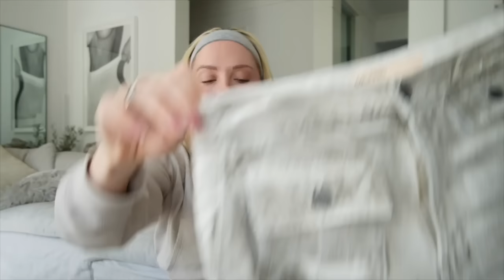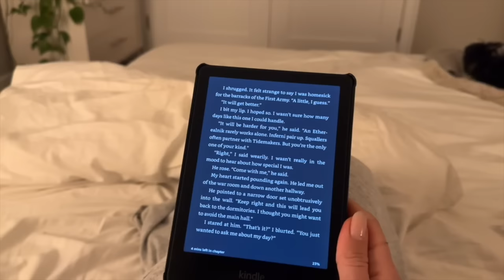Expensive Beauty Products That Are ACTUALLY Worth Your Money!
Hey guys! Todays vlog has a lot! We have a closet clean out, some life updates, a spring clothing haul + I share some of my expensive products that are actually worth the money!

Clothing Brand:  @Parallel Apparel